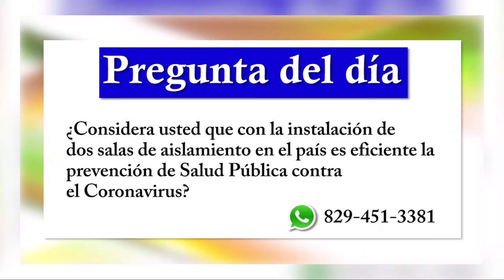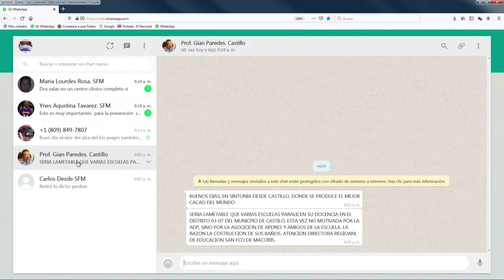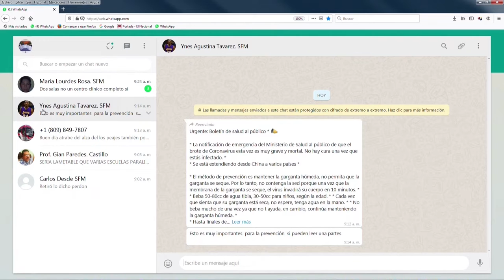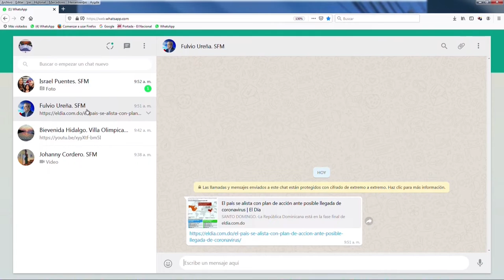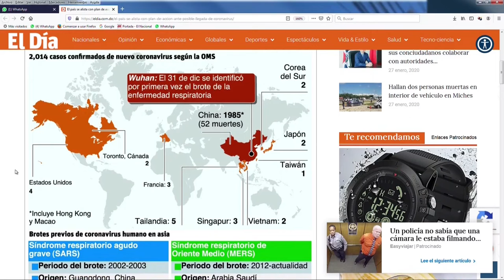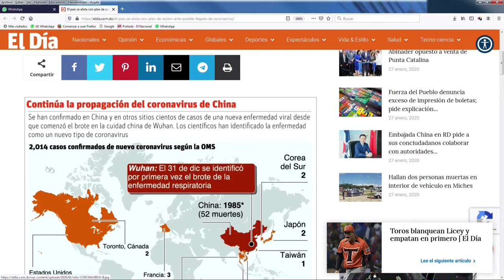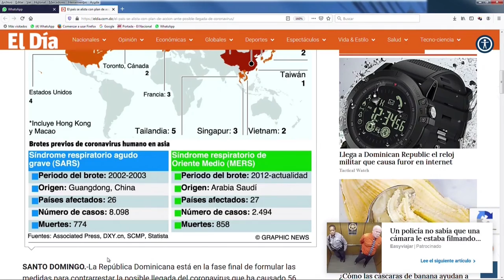¿Es eficente la prevención del Ministerio de Salud Publica ante el coronavirus?